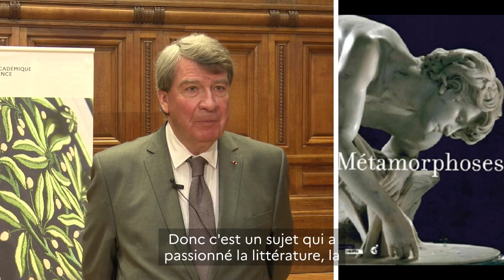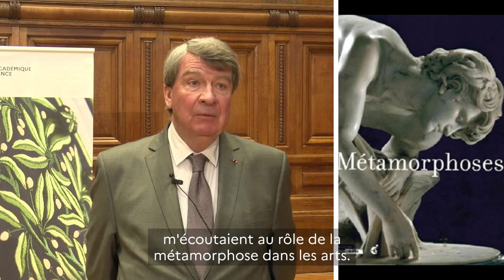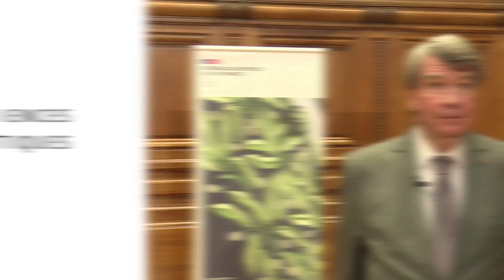Brève conversation avec Xavier Darcos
A l'issue de la séance "Des Académiciens en Sorbonne" et de sa conférence-débat sur "Identité et métamorphose", le micro a été tendu à Xavier Darcos.